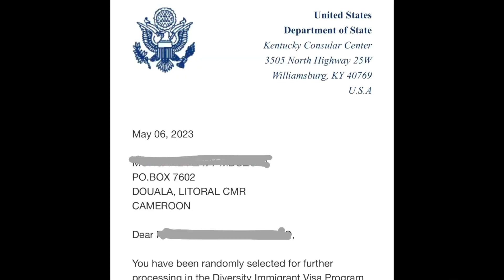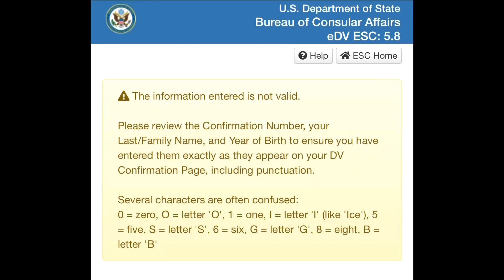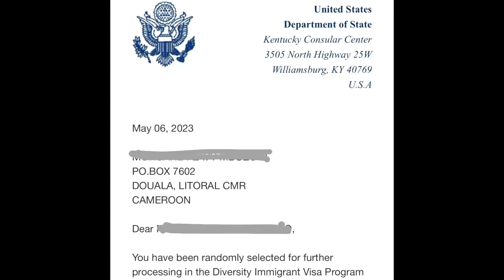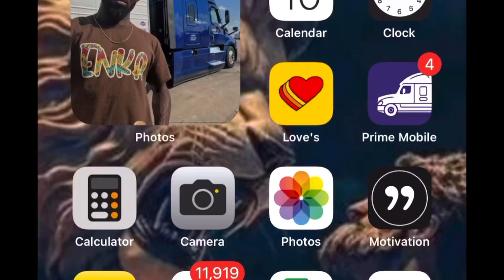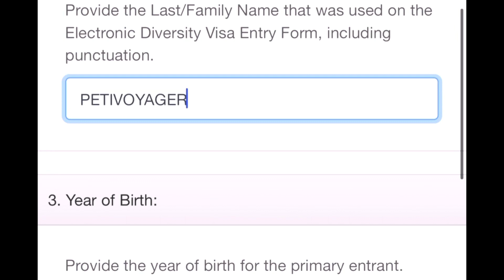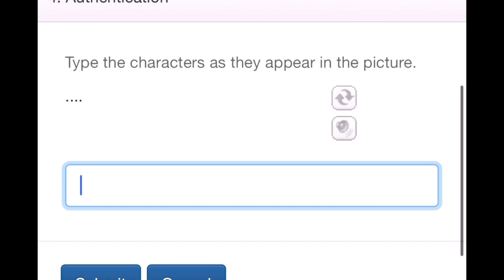DV LOTERIE AMÉRICAINE: COMMENT VÉRIFIER SON RÉSULTAT ET ÉVITER L’ARNAQUE.PETIVOYAGER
DV LOTERIE AMÉRICAINE: COMMENT VÉRIFIER SON RÉSULTAT ET ÉVITER L’ARNAQUE.
PETIVOYAGER

Je pense que plusieurs ont justement ces problèmes à vérifier leur participation à la loterie américaine.
Soit:
- le numéro de confirmation est mal entré (majuscule, chiffre aulieu de lettres et vis versa, etc…)

- le nom de famille est confondu au nom propre, ou encore mélangé au nom de milieu (surnom/middle name) [système anglo-saxon]

- le code de sécurité auto généré n’est pas bien entré.